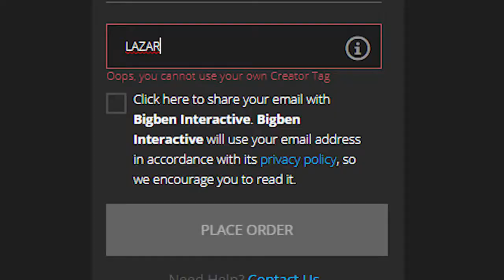Lazarbeam but every StarWars reference the video gets faster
Hey Bobbers! Lazarbeam did a video about the new Stormtrooper skin in Fortnite and he made a lot of Star Wars refences so this video will go really fast.

Friend:-

Had fun .